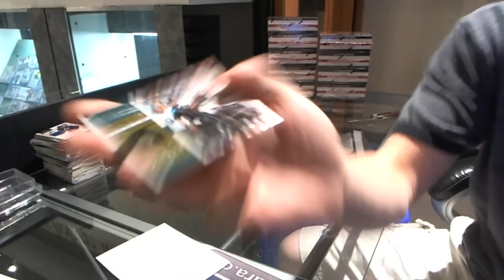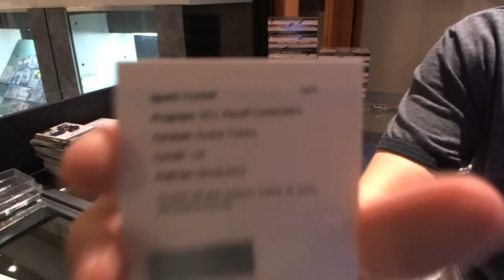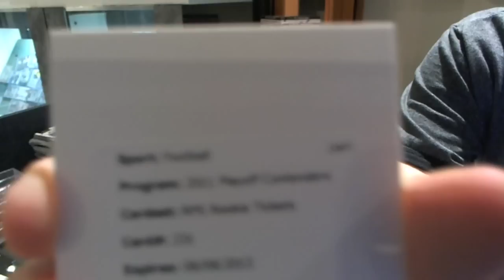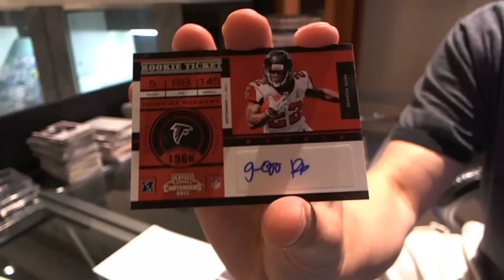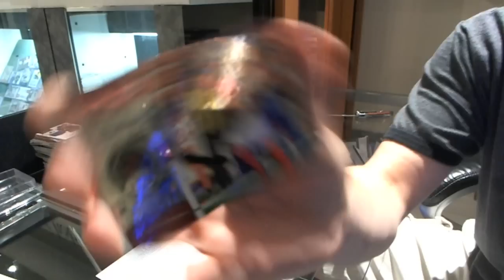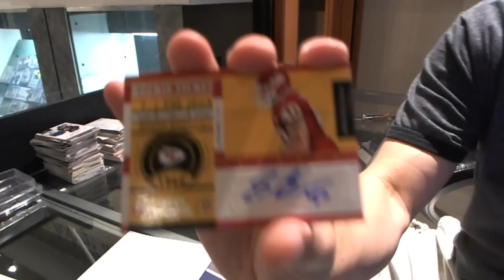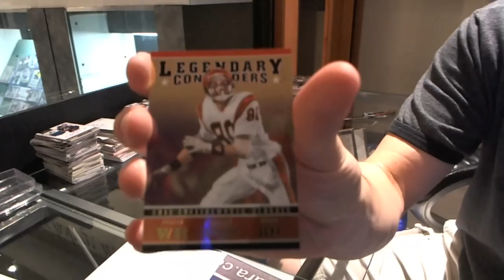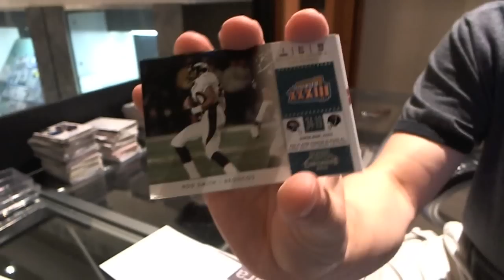Losman's 2011 Contenders Football 10 Box Break